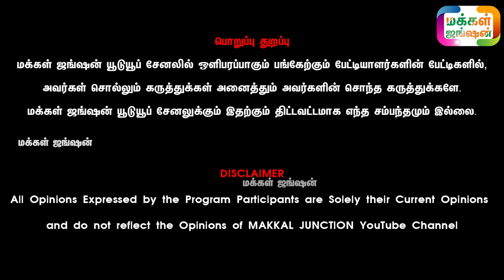உறவினருக்காக பழையகோட்டை சந்தையில் மாடு வாங்கியிருக்கிறேன், எங்கள் சொந்த சினை பசு, Cow Videos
Palayakottai Maattu Thaavani Google Map Location Link Given Above
பழையகோட்டை மாட்டு தாவணி கூகுள் லொகேஷன் மேலே உள்ளது.

பழையகோட்டை நாட்டு மாட்டு சந்தை
பழையகோட்டை காங்கேயம் நாட்டு மாட்டு சந்தை

பழையகோட்டை, பழையகோட்டை மாட்டு சந்தை, பழையகோட்டை மாட்டுத்தாவணி, பழையகோட்டை பட்டக்காரர்,

மக்கள்ஜங்ஷன் - MAKKALJUNCTION

21 நாட்களில் அதிக வருமானம் தரும் ஒரே தொழில் LINK கீழே

Calves
Dairy Cattle